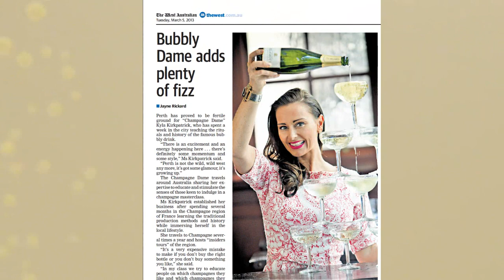Introducing Kyla Kirkpatrick, The Champagne Dame